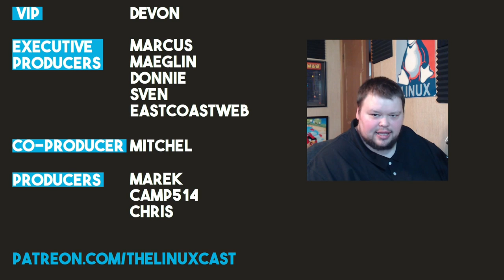5 Reasons Why Windows 11 Sucks (And Why Linux is Better)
The click bait-iest of Click Bait titles, for sure. Today I talk about why Windows 11 sucks and why you should use Linux instead.